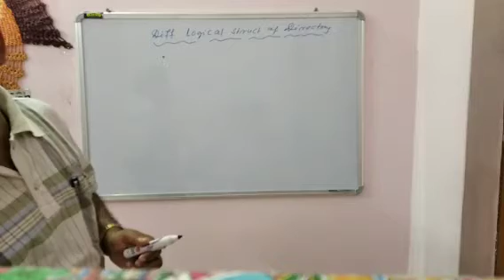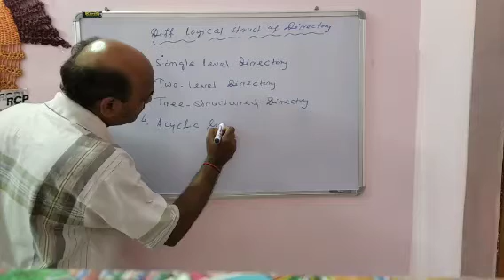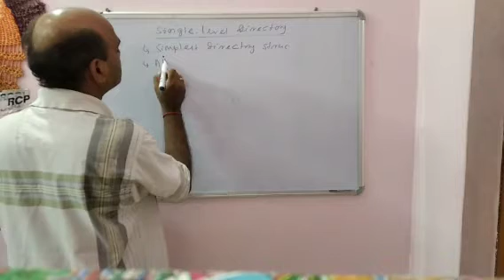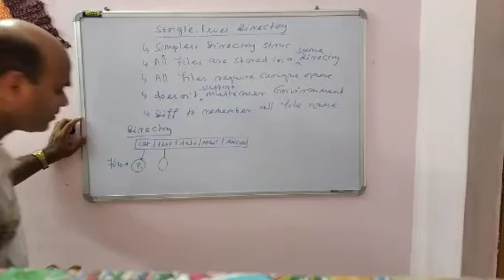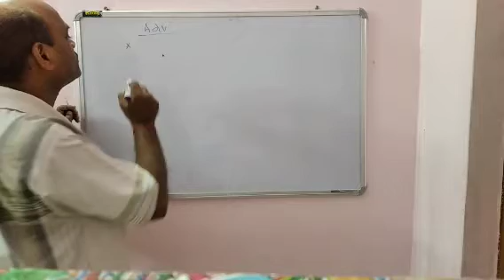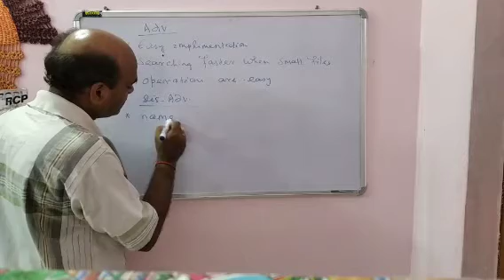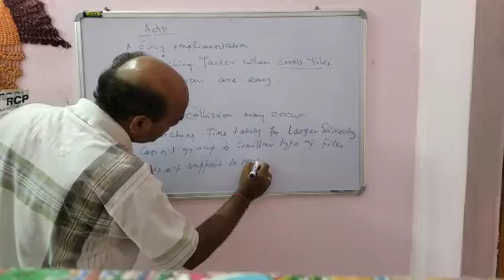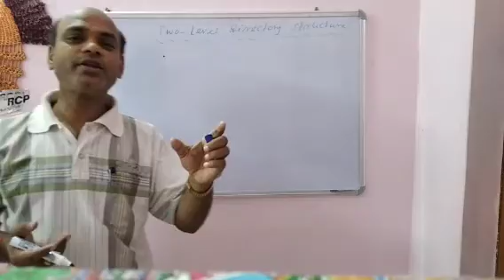Different Directory Structure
OS unit2